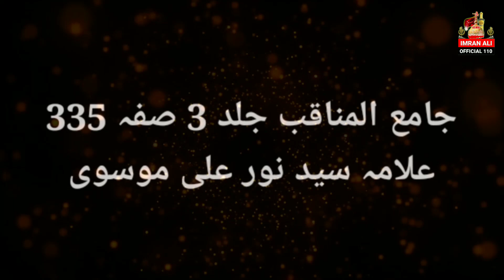Rahab Ko Imam Hussain a.s Ne 7 Bety Ata Kiye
786:110

TOPIC      Rahab or Imam Hussain a.s

BACKGRONND MUSIC  : SHOKAT KHAKI